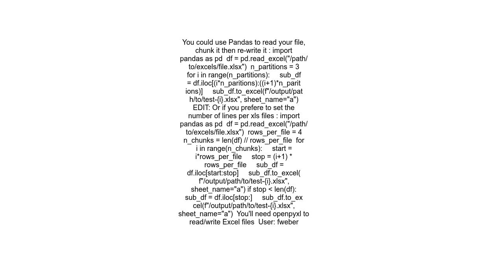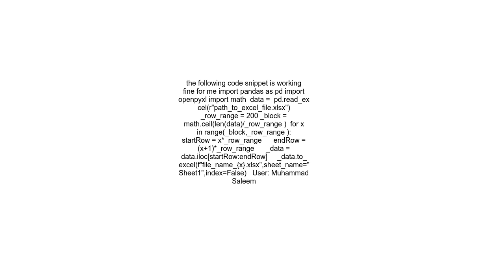Python Split 1 Excel File into multiple Excel files by rows